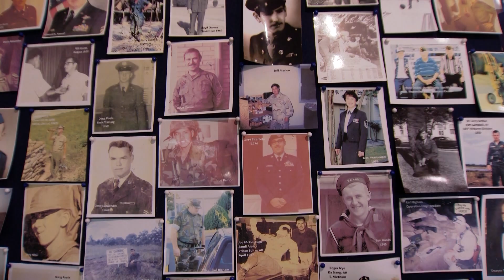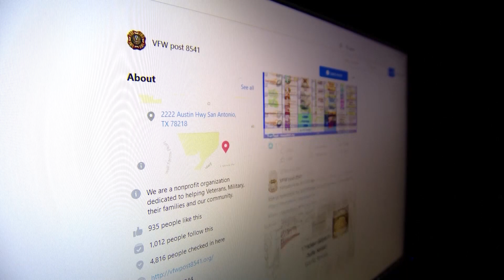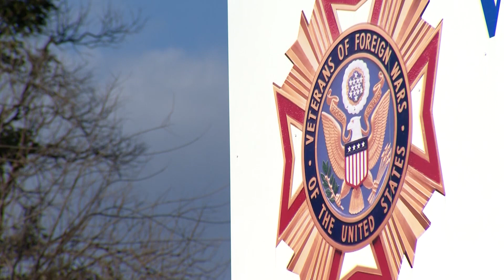Service for Those Who've Served